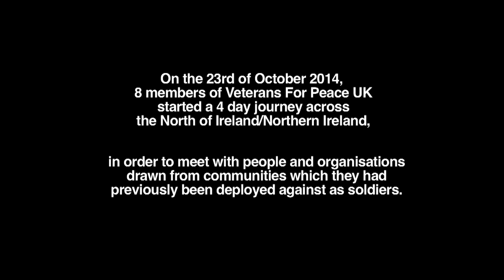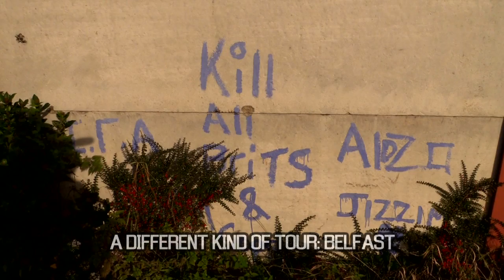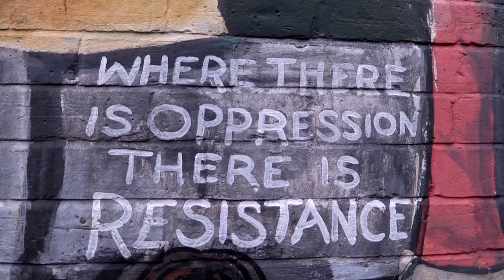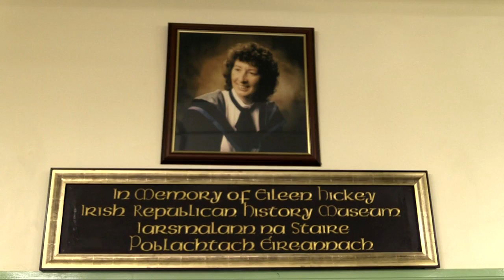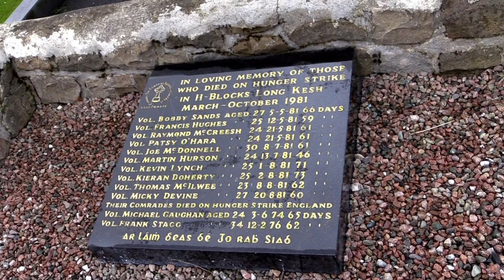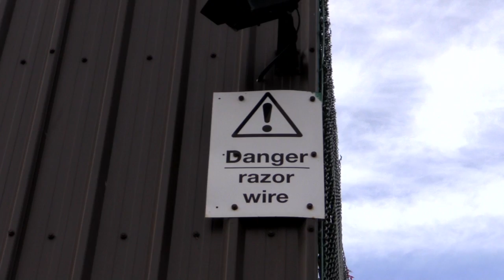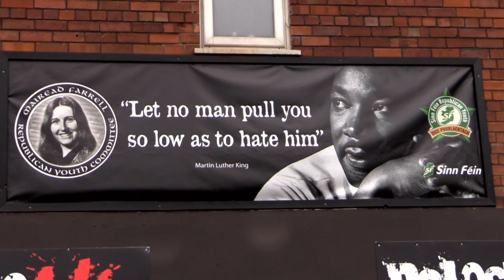Veterans for Peace UK: A Different Kind of Tour - Belfast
On the 23rd of October 2014, 8 members of Veterans For Peace UK started a 4 day journey across the North of Ireland, in order to meet people and organisations drawn from communities which they had previously been deployed against as soldiers. In the third of four films they meet Republican ex-prisoners in Belfast.